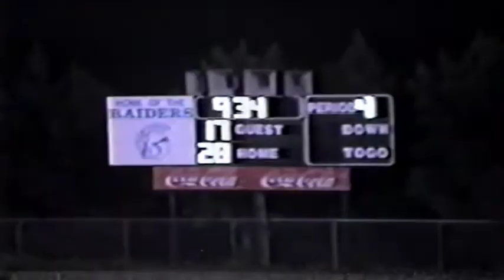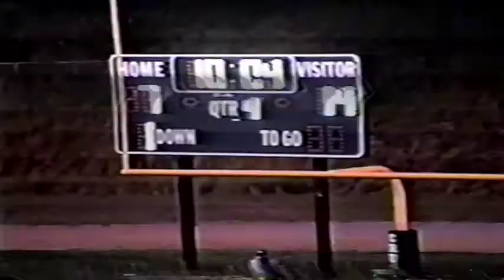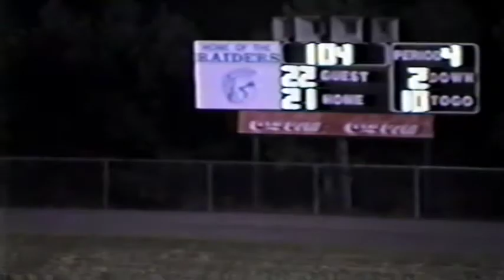SOUTHERN VANCE 2001 PASS PLAYS